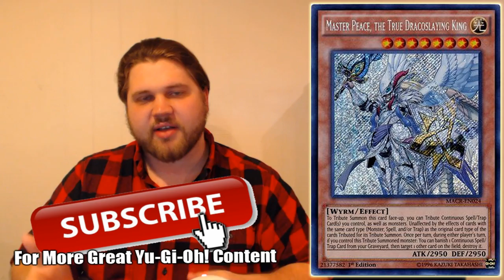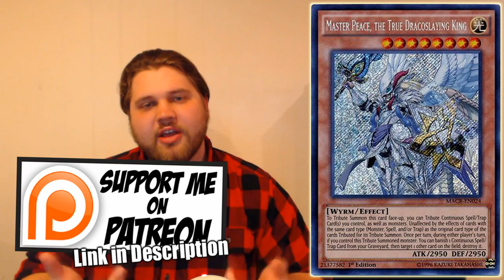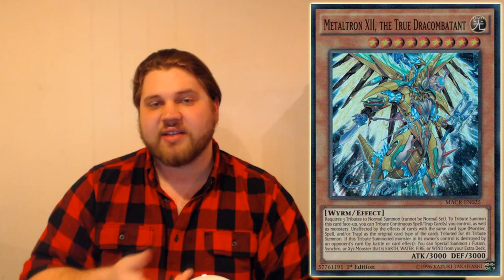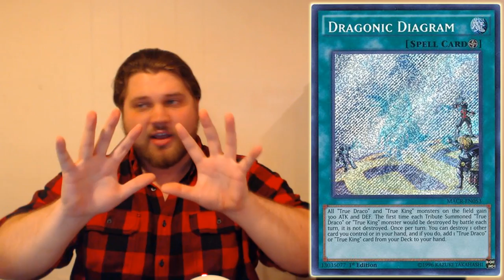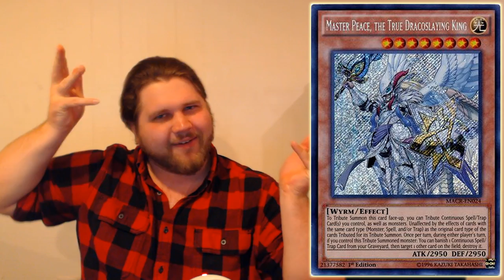Yu-Gi-Oh! Why Master Peace Should Be Banned in the TCG! (In my opinion obviously)